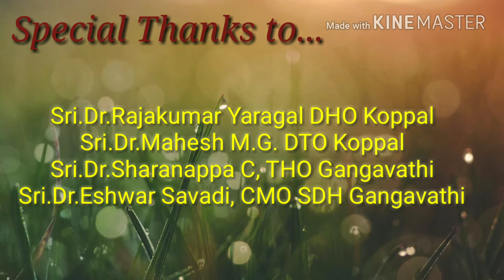ಟಿ.ಬಿ ಕುರಿತು ಕನ್ನಡದ ಅನುವಾದ ಕಿರುಚಿತ್ರ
ಗುರುರಾಜ ಎಚ್ ಎಮ್